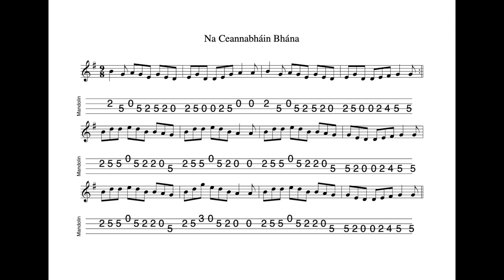Na Ceannabháin Bhána REVISITED - a slip jig in G Major tabbed for mandolin & played by Aidan Crossey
1 February 2023.  One of the most popular slip jigs in Irish music circles (as voted by yours truly...).  The title literally translates as "the fair (young) Canavans".  However I'm also given to understand that at least in some parts, na Ceannabháin bhána iu used to refer to bog cotton which proliferates on peat bogs (or what remains of them!).